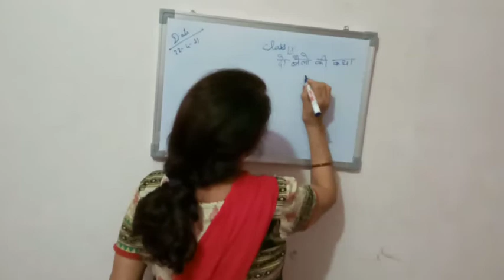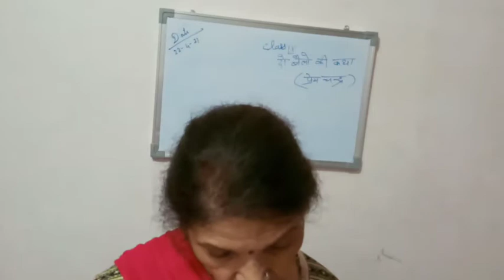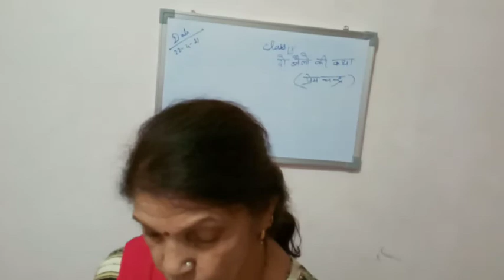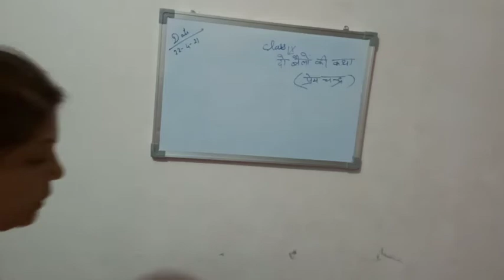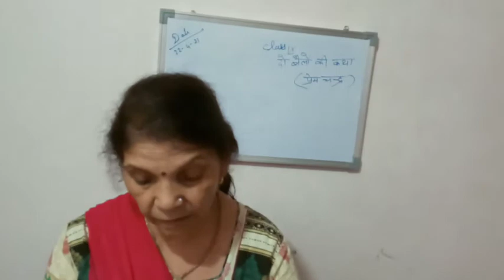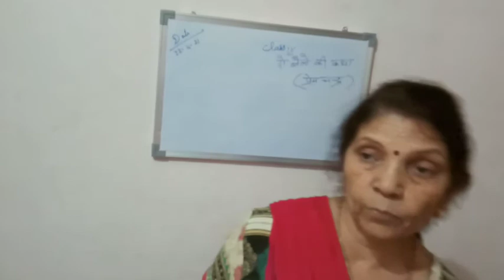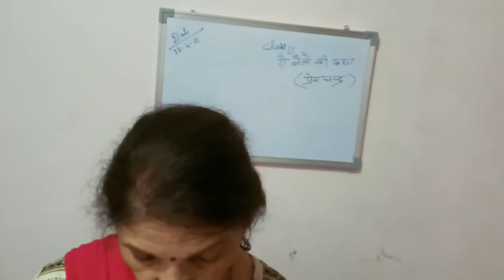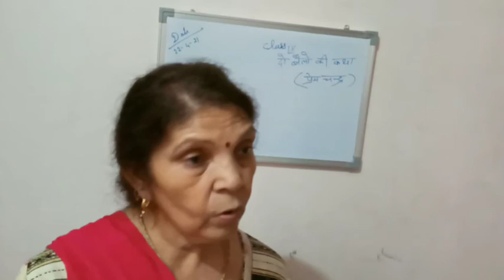Class 9 cbse